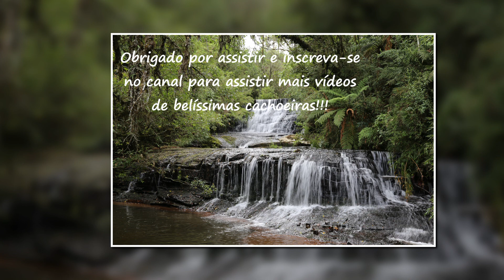Hunting Falls - Sítio Sete Quedas - Urubici/SC - Um passeio imperdível!!!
O Sítio sete quedas é um daqueles lugares para se passar o dia no meio da natureza curtindo todos os seus encantos! Conheci por acaso esse lugar em meio às minhas pesquisas e logo que marquei as minhas férias incluí esse passeio no meu roteiro. A propriedade também possui chalés que podem ser alugados e os anfitriões foram muito atenciosos conosco no dia do passeio, inclusive nos oferecendo pastéis feito para eles mesmo pois havíamos esquecido de levar o lanche para a trilha.

O passeio é feito boa parte pela água, que não passa acima dos joelhos, mas há pontos um pouco mais fundos para quem quiser molhar o corpo inteiro. Em algumas cachoeiras a subida é feita por cordas e em outras escalando-se a própria cachoeira. Fizemos a subida em casal em cerca de quatro horas com alguns pequenos desafios, mas sem muita dificuldade.

A subida até a última cachoeira é feita pelo rio e o retorno através de uma estrada que leva novamente até o estacionamento, no início da trilha.

A imersão dentro da natureza foi algo que me surpreendeu. Você se esquece de tudo e se volta somente a percorrer o caminho. Foi um dia em que tivemos  belos momentos revelados em cada curva do rio e em cada cachoeira alcançada.

Para quem vai com crianças os cuidados devem ser maiores e com bebês de colo o passeio já fica mais perigoso devido ao risco de escorregar em algum ponto da subida. Não recomendo!

Utilizei o app Wikiloc para gravar o percurso completo de 5,81km que pode ser visualizado no link abaixo:

Desde já gostaria de agradecer por ter assistido a esse pequeno vídeo que mostra uma pequena parte de todo esse lindo lugar e peço que se gostou inscreva-se no canal e ative as notificações para poder assistir os novos vídeos.

Um abraço,

Hunting falls